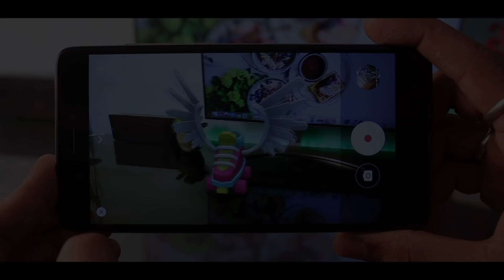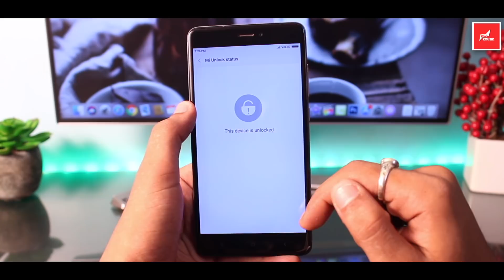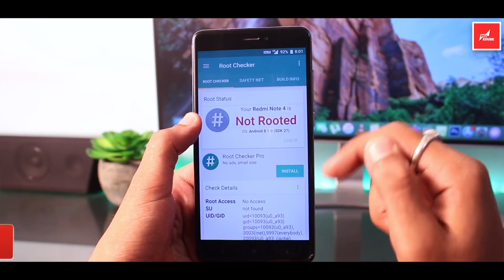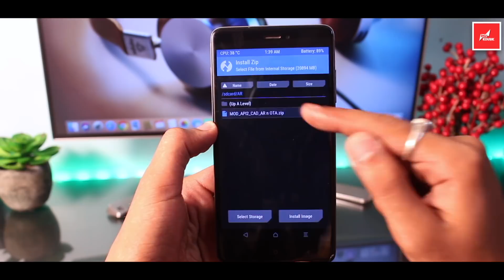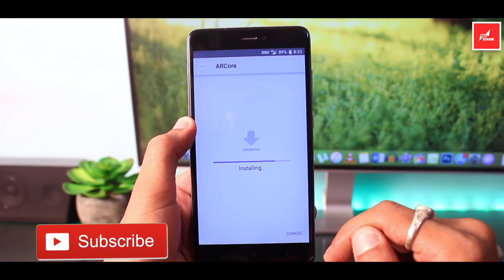AR Stickers On Any Android Without Root ft. Redmi Note 4 | Lot's of Fun 😆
Today I'll show you How to Get Google Pixel 2 AR Stickers On Any Android Phone Without Root. For the Demonstration, I used Redmi Note 4 but you can use this Pixel 2 AR Stickers feature on Any Android Phone. You No Need to Root Your Phone & It'll be work with all Android Oreo Rom.

Check out some of Android Oreo Based Custom Rom Review for Redmi Note 4 :